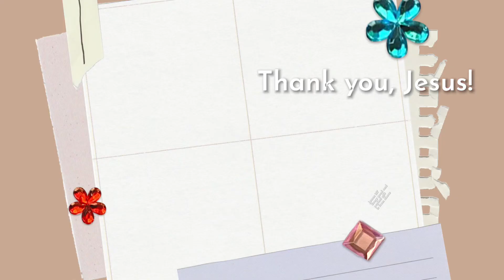Special Day for Yzabella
I love you so dear, basang Yzabella.
Happy 8th birthday! So thankful to God for your life. You are God’s gift to me, you’re a blessing! 🙏❤️